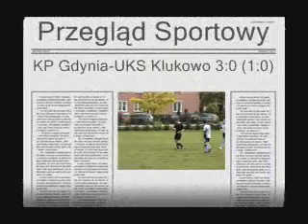KP Gdynia - UKS Klukowo cz. 4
KP Gdynia - UKS Klukowo
II połowa, część 2